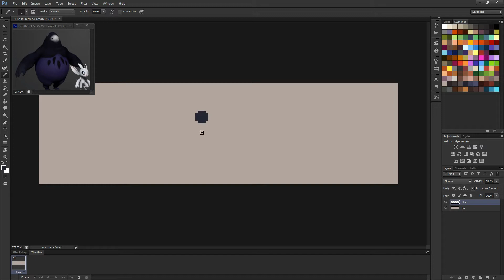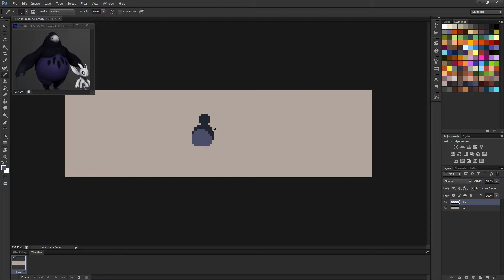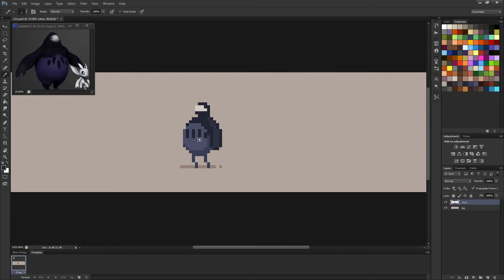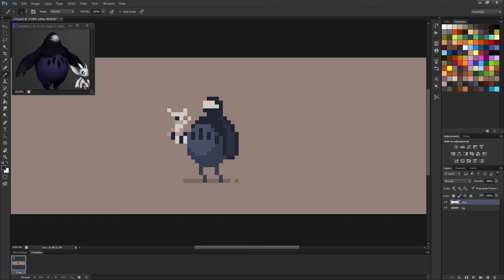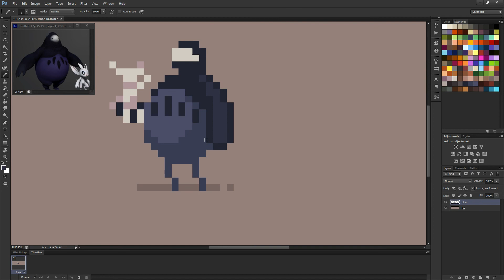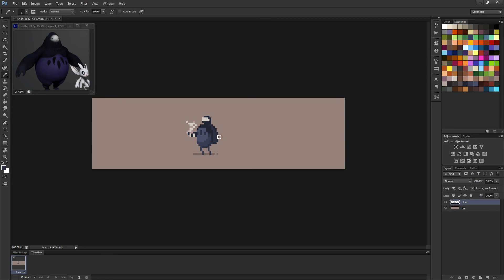Pixel Art Demo : Ori and the Blind Forest(131/365)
I make a pixel art piece every day, most of the time for Pixel Dailies.

This video hasn't been sped up so the people who want to watch a specific moment in real time have the possibility to do so. If you want it to be faster, you can change the speed in the video options.